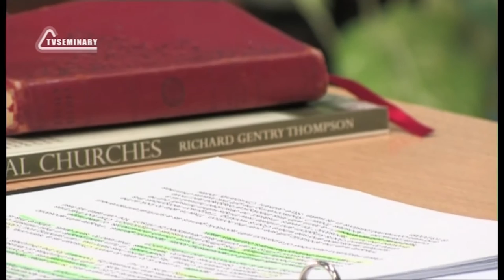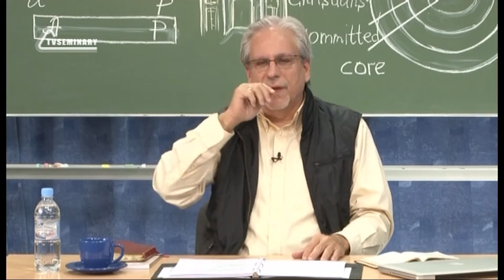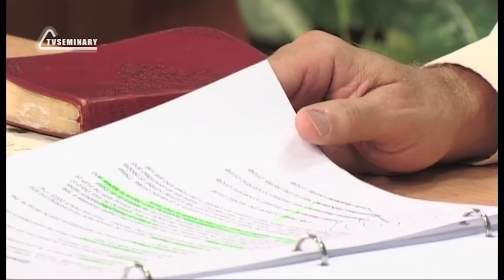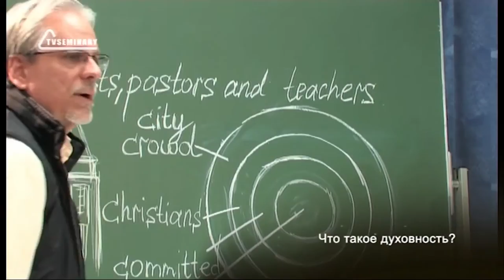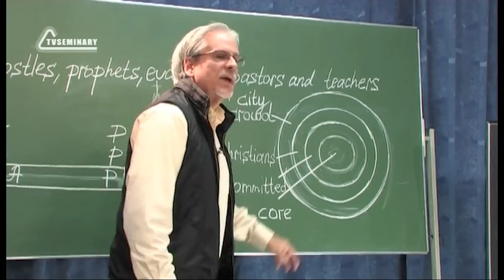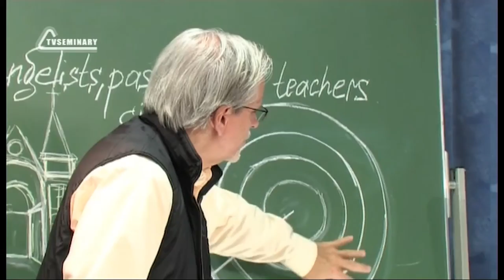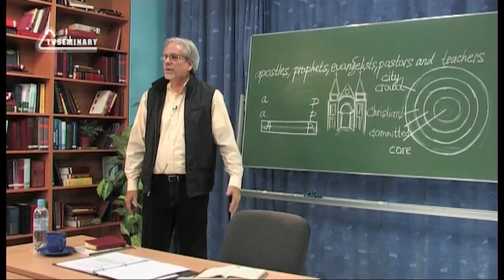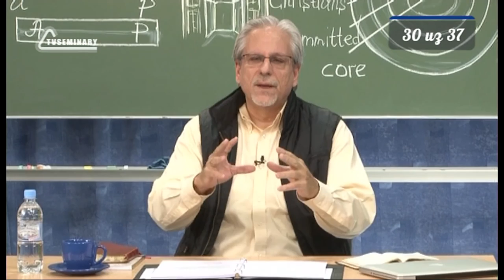PT515 Rus 30 Настоящие церкви понимают важность духовных даров Апостолы